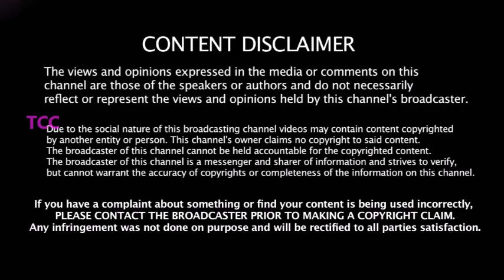வெற்றி வாய்ப்பை வீணடித்த INDIA - IND vs NZ 2nd TEST போட்டியிலும் தோல்வி - ஒரே தொடரில் காலி